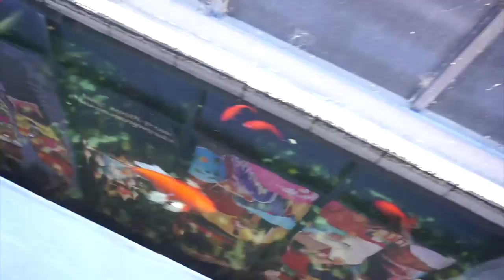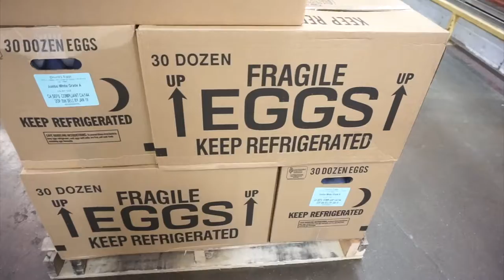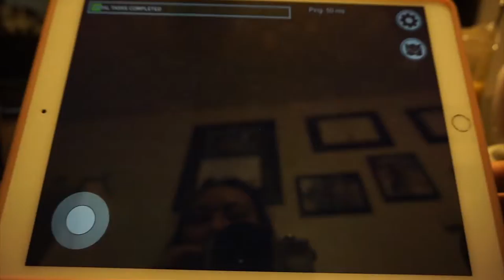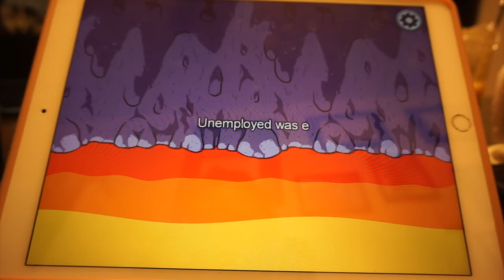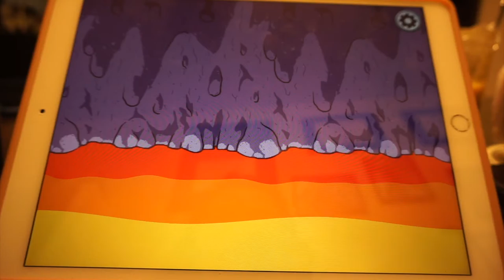VLOGMAS 2020 | Ep 26: Thai Wholesale Warehouse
stocked up on green thai tea at the asian costco aka the thai wholesale warehouse~~ took down our christmas tree, neighbors dropped off pozole, trolled in among us!